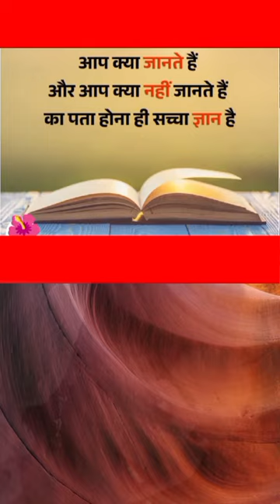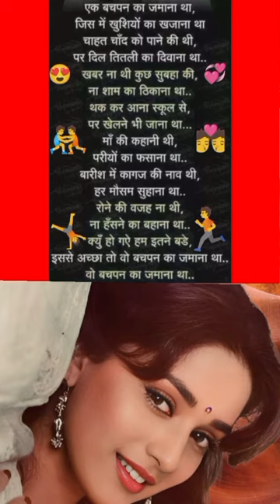👉ध्यान देने योग्य जरूरी बातें💞जीवन में काम आने वाली बातें🌺lessonable vichar